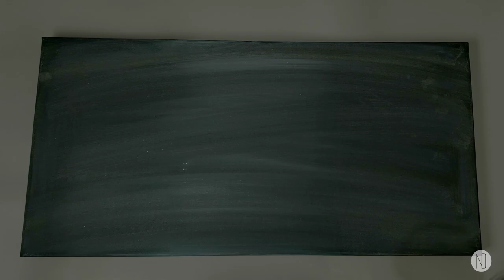Beautiful Split Color Painting-Acrylic Pouring Style- Relaxing- Satisfying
Hello Everyone,
Thank you for joining me today in my new video 😊
When I was walking with my little son in the park I saw these beautiful Canadian Gooses gathering around so, immediately I took a bunch of photos and videos of them. I got inspired by their beautiful colors and decided to make this painting 😉
I hope you enjoy this video and get inspired 😊.
I share my dry results on my Instagram page you can check it out there

Colors used in this painting:
- Burnt Umber (mixed with titanium white) by Artist's Loft
- Bronze by Amsterdam Acrylics
- Copper by Artis's Loft
- Titanium White by Amsterdam Acrylics
- Mars Black by Amsterdam Acrylics

All the colors are mixed with water only. About 45% of water to 35% of paint. This ratio varies depending on each paint brand and body. So sometimes I add more water to achieve the desired consistency.

- Hairdryer I used (Canada)

- Fire Torch I used (Canada)

- ART SUPPLIES:
Amazon Shop (Canada)
Amazon Shop (USA)